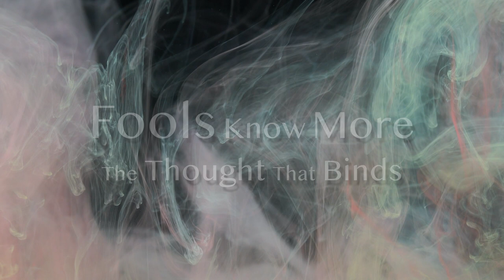Wizard Studio Presents 1: Fools Know More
Wizard Studio Presents, is a musical performance series from the home Studio of Ari Freeman, which aims to promote local talent from the city of Christchurch (Otautahi ) New Zealand.

Fools Know More:
Ari Freeman: Guitar, Vocals
Bryce Collier: Bass, Vocals
Swampy: Drums